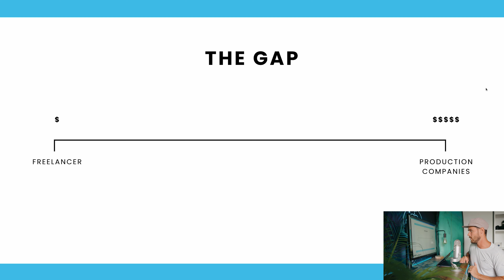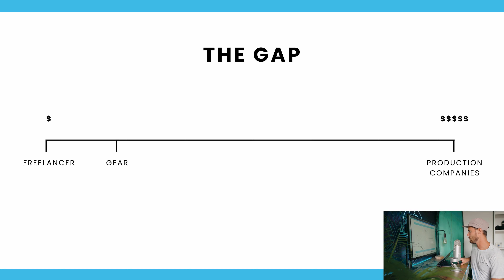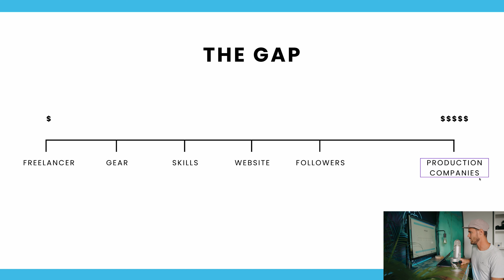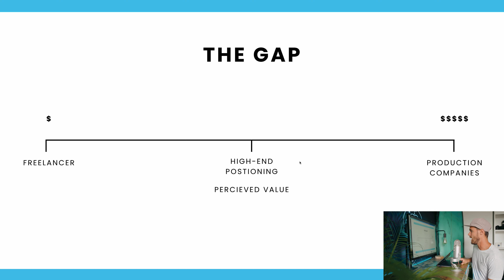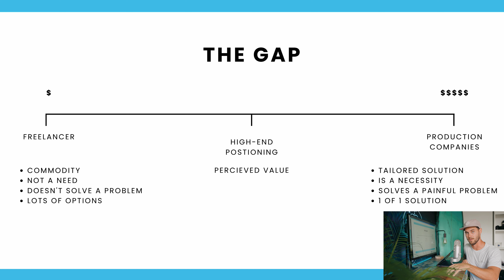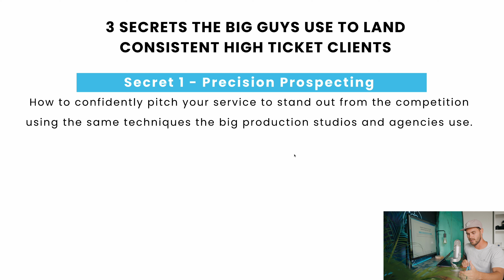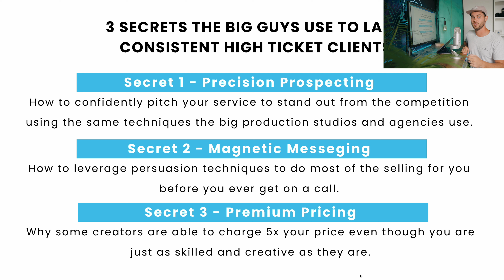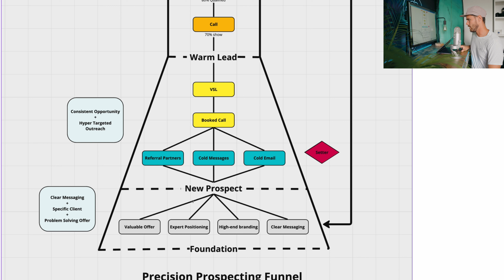The Hidden Reason You Can't Charge More For Photography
Why do you struggle to charge more for photography? Why can production companies charge upwards of $100K/day for a shoot while most freelancers struggle to charge a few thousand? Why can some content creators charge 5-10x more than others even though you have the same skillset and gear? Today I reveal a part of my story and the one thing that makes the biggest difference when it comes to charging more as a content creator...

*Spoiler alert, it's probably not what you think.

//Follow the behind-the-scenes of my adventures!

- Nash